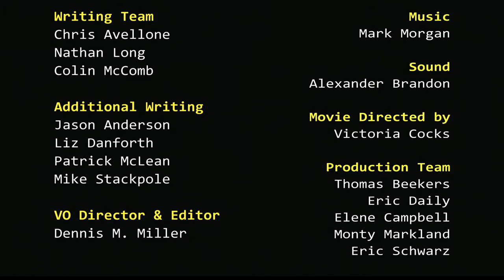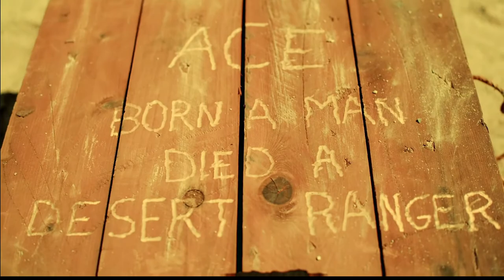WASTELAND 2: DIRECTOR'S CUT Walkthrough Part 1 "Death Of A Ranger"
Wasteland 2: Director's Cut Gameplay Walkthrough Part 1 includes the opening to the game and the rangers being tasked with finding Ace's killer and the items he had on him. This walkthrough for Wasteland 2: Director’s Cut available on the PlayStation 4, Xbox One, Nintendo Switch and PC will include the Full Game, Main Campaign, Story Missions, Side Missions, Collectibles, Gameplay, Exploration, Companions and Ending.

Wasteland 2 is a post-apocalyptic role-playing video game developed by inXile Entertainment and published by Deep Silver. It is the sequel to 1988's Wasteland, and was successfully crowdfunded through Kickstarter. After the postponement of the original release date from October 2013, it was released for Microsoft Windows, OS X, and Linux in September 2014. An enhanced version of the game, named Wasteland 2: Director's Cut, was released in October 2015, including versions for PlayStation 4, Xbox One, and Nintendo Switch.

The game is set in an alternate history timeline, in which a nuclear war between the United States and Soviet Union took place in 1998 in relation to an impact event involving a cluster of meteors that sparked a global nuclear war. On the day of the cataclysm, a company of U.S. Army Engineers were in the desolate southwestern desert constructing bridges in an area with a number of small survivalist communities and a newly constructed federal death row prison with light industrial facilities. The soldiers sought shelter in the prison, expelled the inmates, and invited nearby survivalists to join them shortly thereafter. Years later, together they formed "the Desert Rangers, in the great tradition of the Texas and Arizona Rangers", to help other survivors in the desert and beyond it.

The game begins in 2102, fifteen years after the events of the original Wasteland, with the Rangers now occupying the former Guardian Citadel, which had formerly housed deranged technology-worshipping monks (the Guardians), but is now fully under Ranger control after the monks had been wiped out by the Rangers. The experienced ranger Ace is found dead by locals with signs of violence on his body. This greatly troubles General Vargas, the leader of the Desert Rangers. General Vargas, just a few days prior, sent Ace out to investigate a strange radio signal that speaks of "man and machine becoming one" while threatening to attack and wipe out the Desert Rangers. Controlling a squad of newly recruited rangers, the player is tasked with finding out who killed Ace and why they did it, and try to complete Ace's original mission.